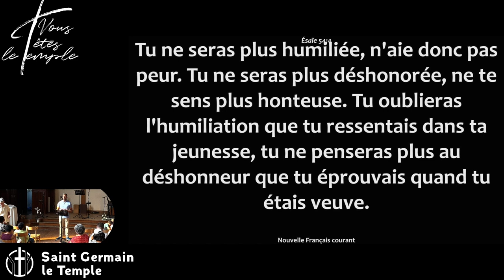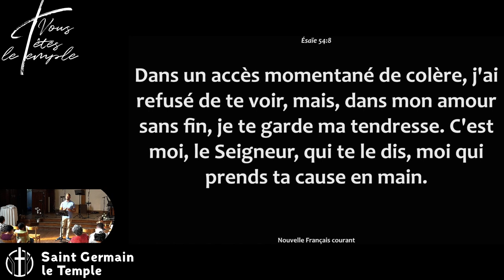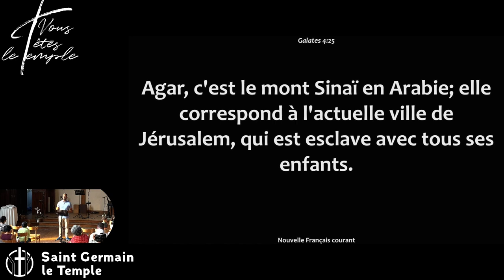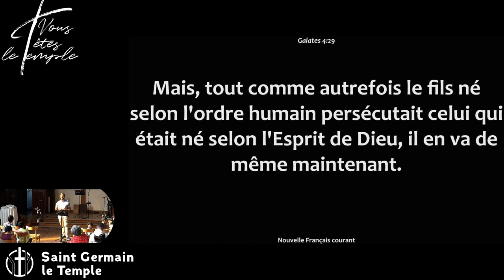Jonathan Cordier - Dieu des émotions, émotions de Dieu : Émotions, réactions !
Série : Dieu des émotions, émotions de Dieu (du 10/09 au 5/11)
Message : Émotions, réactions !
Par : Jonathan Cordier
Lectures : Esaïe 54, 1 à 10 & Galates 4, 21 à 31
Dieu nous parle à travers nos émotions et à travers les siennes. Il peut mettre fin aux réactions en chaîne en nous aidant à les mettre en perspective.